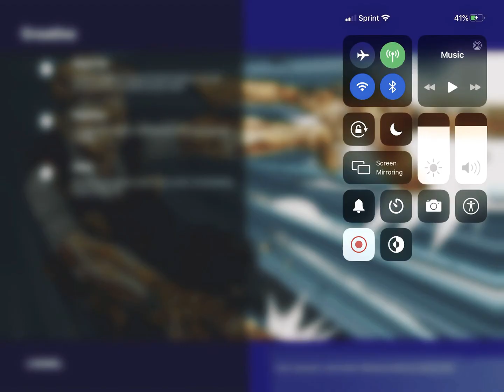Hi 👋 first Fortnite vid